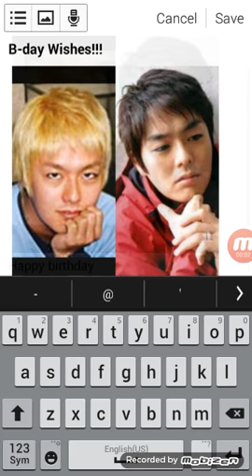Happy birthday Kei Horie!!!! 💛🎉🎊🎈🎂🎁